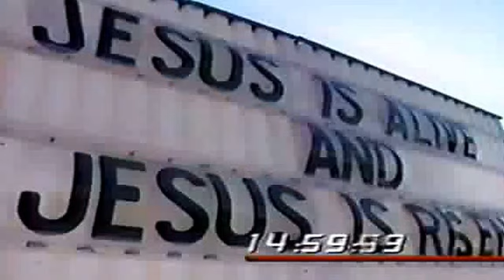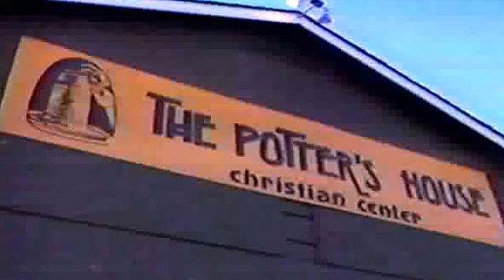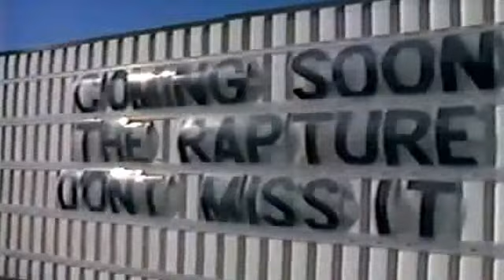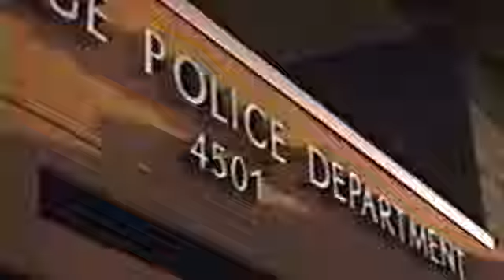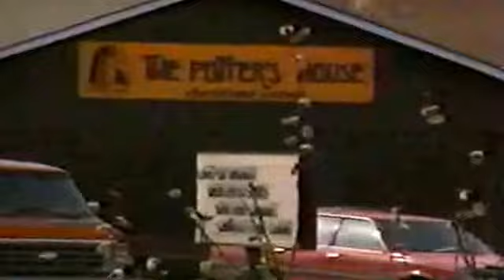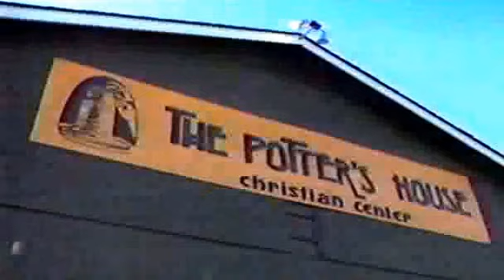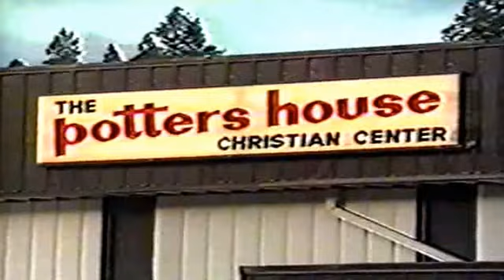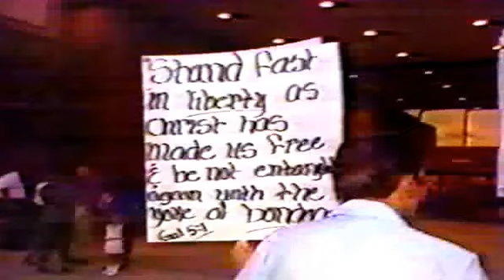CBS 48 Hours The Deprogramming of Aaron with Rick Alan Ross (1989)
Series: 48 Hours
Topic: The Deprogramming of Aaron
Guest: Cult Expert Rick Alan Ross
Studio: CBS
Broadcast Date: 1989

Rick Alan Ross is a private consultant, lecturer, and cult intervention specialist. He began his work as an anti-cult activist and community organizer in 1982.

Ross first became concerned about controversial groups and movements in response to a radical religious group that had covertly targeted his grandmother’s nursing home. Since that time he has raised awareness about cults and facilitated more than five hundred interventions to rescue people from cultic situations.
Ross is one of the leading experts on cults in the world today.

He has consulted with the FBI, the BATF, and various other law enforcement agencies, as well as the governments of Israel and China, on the subject of cults. Ross has been qualified, accepted and testified as an expert court witness in eleven different states within the United States including US Federal court. He has worked as an expert analyst for CBS News, CBC of Canada, as well as Nippon and Asahi in Japan.

Ross has lectured at more than 30 universities and colleges including the University of Chicago, Dickinson College, Carnegie Mellon, Baylor, Wuhan University of China, Assumption University of Thailand and the University of Pennsylvania in Philadelphia. He has also been published within peer-reviewed academic journals on the topic of cults.

Regarding his cult intervention work, Ross states that historically about 75 percent of the people that he conducts an intervention with decide to leave the group by the end of such an effort. He has done interventions across the United States and around the world. Ross did two successful interventions with the notorious Branch Davidians led by self-styled messiah David Koresh.

Ross has appeared in numerous documentaries and has been interviewed and quoted in media all over the world.